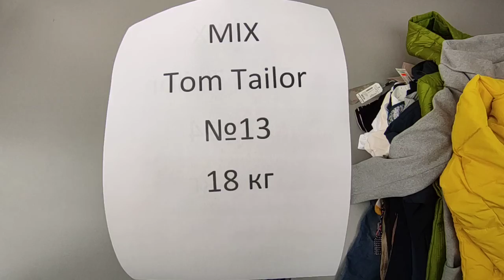Одежда Tom Tailor